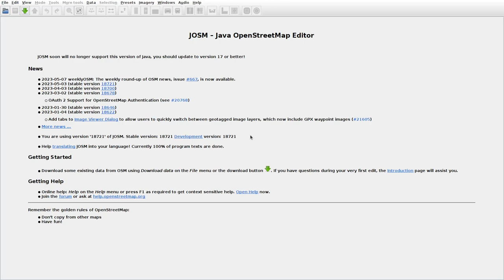JOSMrec1507 2023 05 08